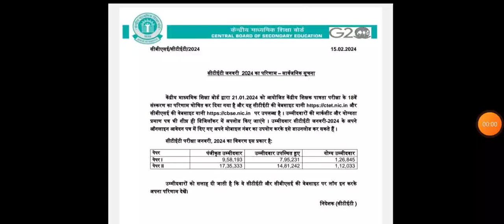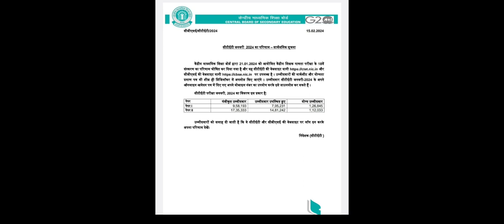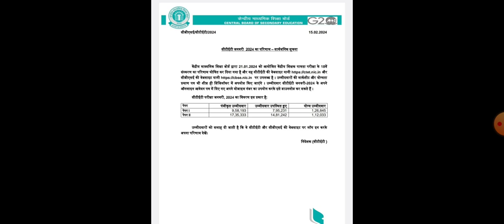CTET Total Pass Candidates 2024/ CTET 2024 में कुल कितने पास हुए